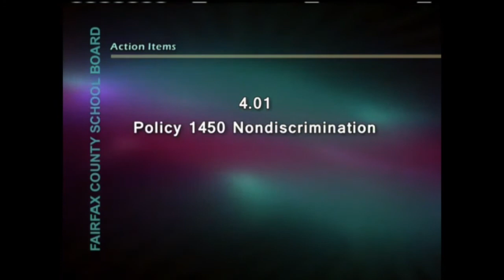Fairfax county public school May 7th meeting discussion of gender identity